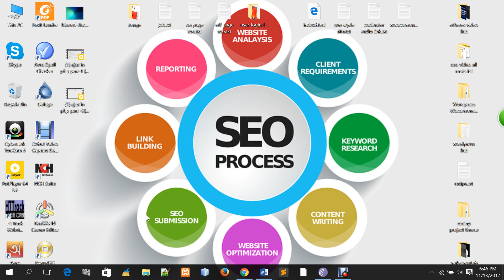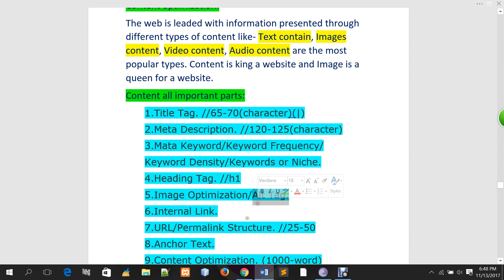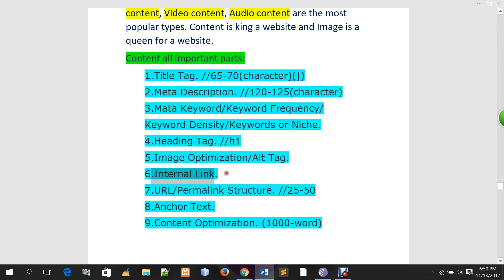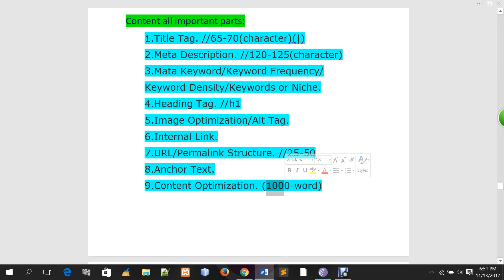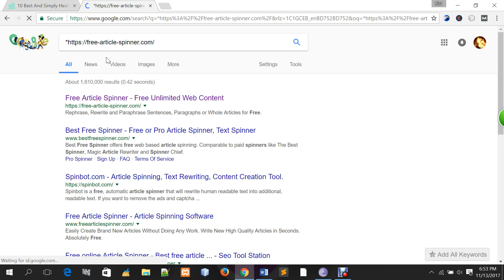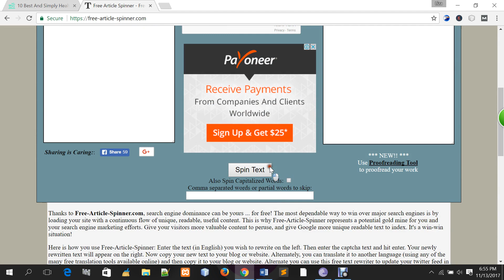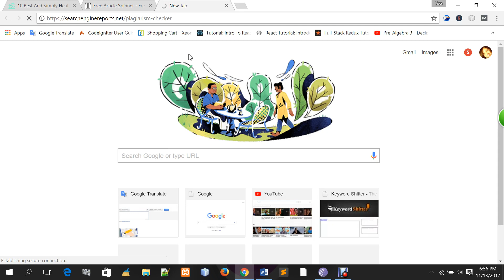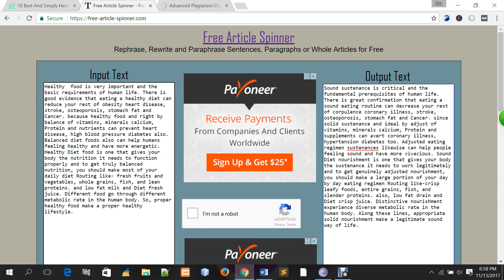On Page SEO Bangla Tutorial | SEO bangla Turorial | SEO Content Optimization | part-10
On the off chance that you need to rank in Google today, there's another SEO positioning variable to focus on.

What's more, in the event that you improve for this factor you can wind up with higher rankings
Figure out how to improve your site for the web crawlers. I give you the best of my knowledge and demonstrate to you best practices to streamline your site! ..

Help Some Important Tool For Content Writing:

*Best try to make won idea or won concept about content.